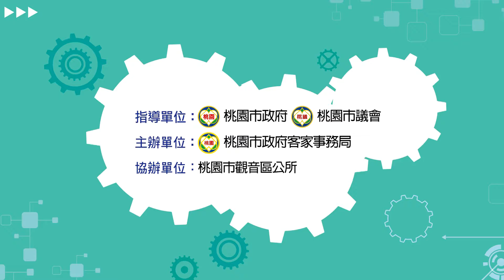2018好客音浪演唱會(3分精華版)